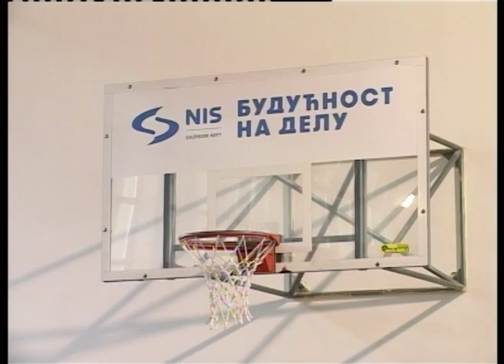Svečanost povodom završetka projekta „Naša igra spaja“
U Osnovnoj školi „Svetozar Marković Toza“ u Elemiru svečano je otvorena fiskulturna sala koja je renovirana u okviru projekta „Naša igra spaja“ koji je realizovan posredstvom NIS-ovog konkursa „Zajednici zajedno“.